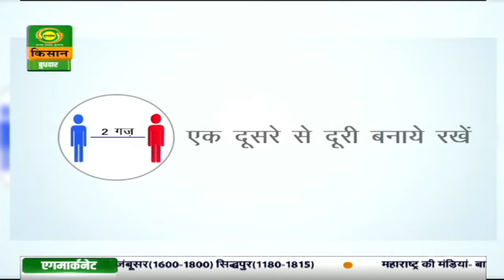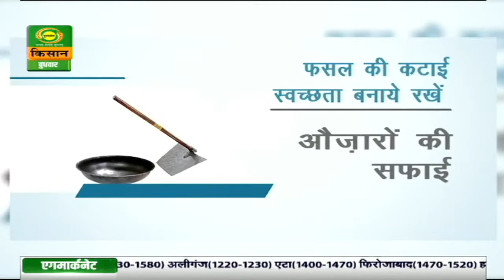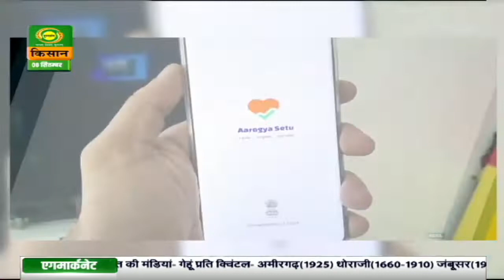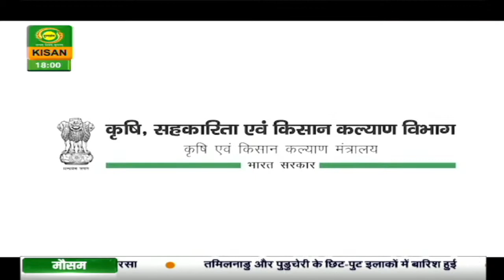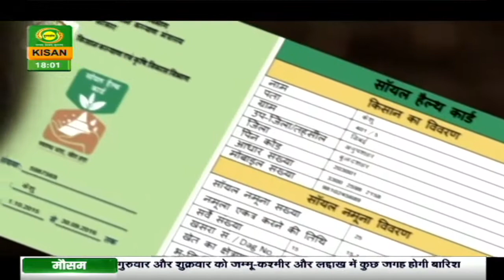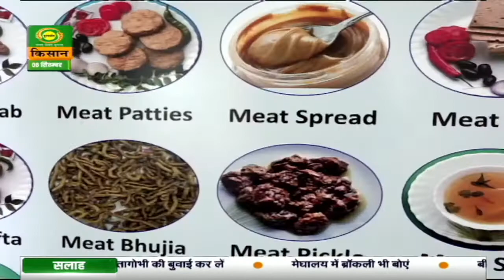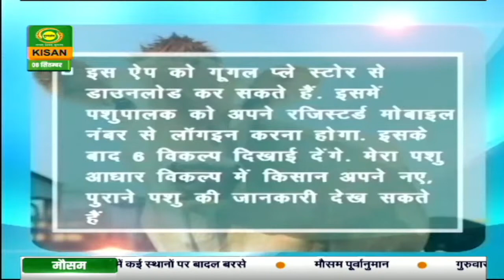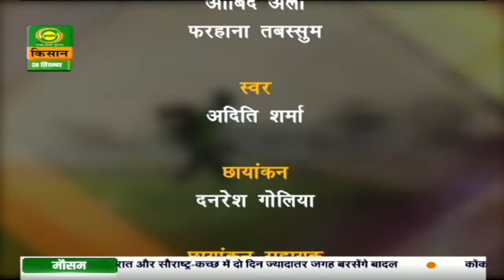कृषि दर्शन : क्या है समुद्री शैवाल की खेती | Krishi Darshan | September 08, 2021